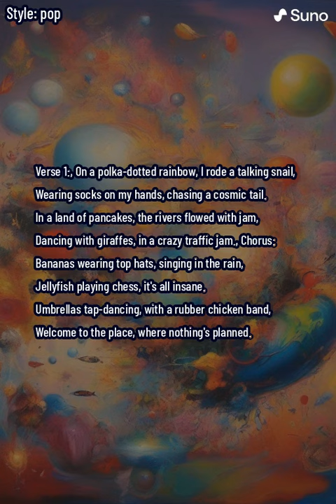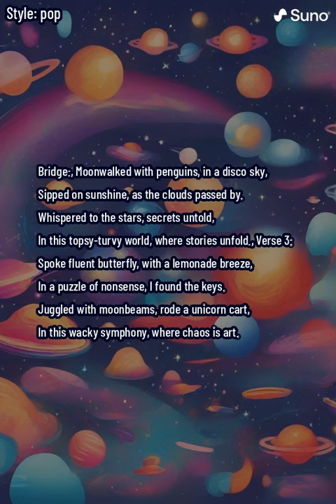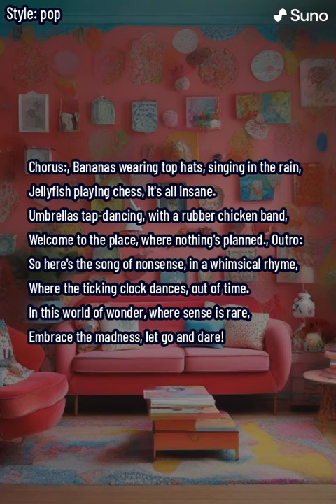The Nonsensical Melody (lyrics)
"The Nonsensical Melody" invites listeners on a fantastical journey through a surreal and delightfully absurd universe where imagination knows no bounds. The song paints a vivid picture of a peculiar land where polka-dotted rainbows, talking snails, and cosmic tails coexist in a vibrant and whimsical tapestry.

In Verse 1, the narrator describes riding a talking snail on a polka-dotted rainbow while wearing socks on their hands. The land they traverse is filled with pancake rivers and giraffes dancing in a traffic jam—a playful nod to the nonsensical nature of the whimsical world.

The Chorus highlights the zany inhabitants of this surreal realm, from bananas wearing top hats to jellyfish playing chess. The imagery evokes a sense of joyful chaos, and the mention of tap-dancing umbrellas and a rubber chicken band adds to the quirky atmosphere.

Verse 2 continues the adventure with activities like playing hopscotch with a cloud made of cotton candy and sailing on a cheese wheel with a dandy panda. The playful absurdity reaches new heights as the narrator interacts with elements like a singing tree and a paper plane.

The Bridge introduces even more whimsical elements, such as moonwalking with penguins in a disco sky and sipping sunshine. Secrets are whispered to the stars in this topsy-turvy world, emphasizing the enchanting and unpredictable nature of the narrative.

Verse 3 takes the imagination to new levels as the narrator speaks fluent butterfly and juggles moonbeams. Riding a unicorn cart in a wacky symphony, the nonsensical world becomes a canvas for creative and fantastical expressions.

The Chorus is revisited, reinforcing the playful and absurd nature of the song's universe. The final Outro encourages listeners to embrace the madness and let go, celebrating the joy of navigating a world where nothing is planned and sense is a rare commodity.

"The Nonsensical Melody" is a whimsical and joyous musical journey that celebrates the liberating power of imagination, encouraging listeners to revel in the delightful chaos of a world where the unexpected is the norm.